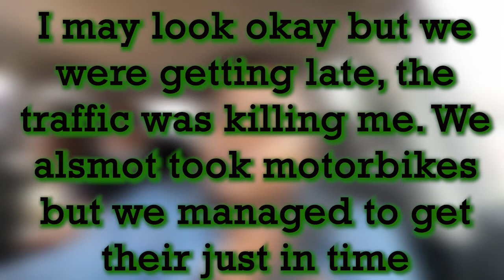VLOGMAS: COUNTY 101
Hope you enjoy this short travel video to Nyali in Mombasa.

xoxo